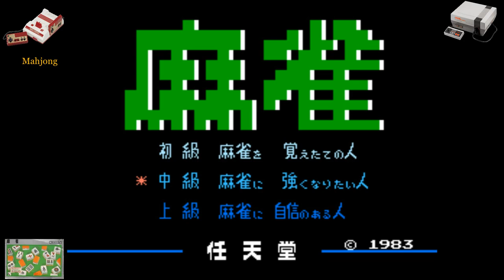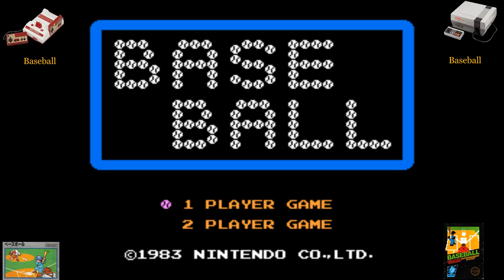1983 in Famicom/NES games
The Nintendo Entertainment System is an 8-bit third-generation home video game console produced by Nintendo. It was first released in Japan in 1983 as the Family Computer (FC), commonly known as the Famicom. The NES, a redesigned version, was released in American test markets on October 18, 1985, before becoming widely available in North America and other countries. Following a series of arcade game successes in the early 1980s, Nintendo made plans to create a cartridge-based console called the Family Computer, or Famicom. Masayuki Uemura designed the system.
Timecode:
00:00 Donkey Kong
01:01 Donkey Kong Jr.
01:57 Popeye
02:46 Gomoku Narabe Renju
03:15 Mahjong
03:47 Mario Bros.
04:26 Popeye no Eigo Asobi
05:13 Baseball
05:41 Donkey Kong Jr. Math